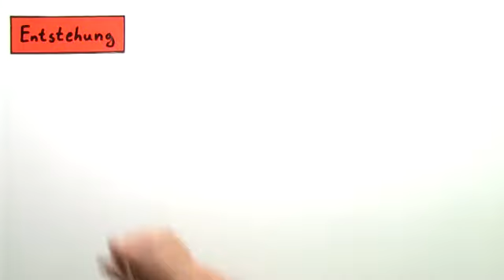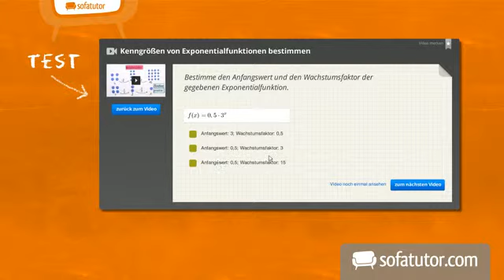Die Immersion | Physik | Optik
Inhalt:
"Finsternis"
"Mond"
"partielle Mondfinsternis"
"totale Mondfinsternis"
"Erdschatten"
partielle mondfinsternis erklärung

Dieses Physik-Video zum Thema Lichtquellen und Lichtausbreitung gehört zum Themengebiet "Optik".